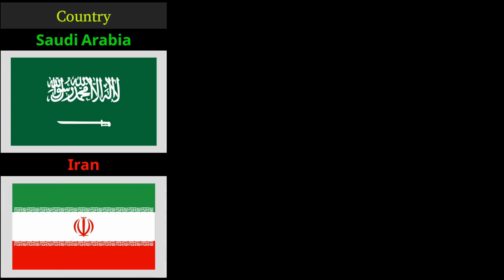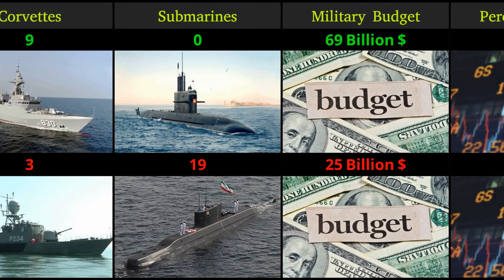Saudi Arabia vs Iran Military Power Comparison 2024 | By O&M Facts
Welcome to O&M Facts, your go-to destination for in-depth and insightful military comparisons! Dive into the heart of strategic analyses as we bring you the most up-to-date information on the military capabilities of two regional powerhouses, Saudi Arabia and Iran, in our exclusive series titled "Saudi Arabia vs Iran Military Comparison 2024."

At O&M Facts, we pride ourselves on delivering comprehensive and meticulously researched content that explores various facets of military strength. Join us in dissecting the army, navy, and air force capabilities of these nations in our army comparison 2024, military fighter jets comparison, army ships comparison, and military weapons comparison videos.

Our dedicated team at O&M Facts brings you the latest statistics and data, providing an unbiased perspective on the military force comparison between Saudi Arabia and Iran. Stay informed about the evolving global landscape with our world military comparison 2024, covering not just these two nations but also highlighting countries' military comparisons worldwide.

With O&M Facts, expect engaging and informative content that delves into the heart of military power comparison, exploring the nuances of each nation's armed forces. Our comparison videos are designed to offer you a clear and detailed understanding of the military capabilities of Saudi Arabia and Iran in 2024.

Whether you're a military enthusiast, a geopolitics buff, or simply curious about global affairs, O&M Facts is the channel for you. At O&M Facts, we bring you facts, not fiction, to help you navigate the complex world of military dynamics.

military comparison
military comparison between iran and saudi arabia
military comparison saudi arabia and iran
military comparison reaction
military comparison between iran and pakistan
military comparison between iran and israel
military comparison between saudi arabia and israel
military comparison india vs pakistan
military comparison usa vs iran
iran vs usa
iran vs turkey
iran vs iraq
iran vs usa
saudi arabia vs israel
saudi arabia vs usa
saudi arabia vs uk
saudi arabia and china
military power comparison
military rank 2023
military rank 2024
military samary
military summary
military power iran and saudi arabia
military power saudi arabia vs iran
saudi arabia military power comparison 2024
military size comparison
iran vs saudi arabia military 2024
saudi arabia and iran army budget and gdp
india vs pakistan military 2024 india army vs pakistan army
iran army vs saudi arabia army
uk vs russia power comparison
militaray power comparison between iran and saudi arabia
military power comparison between united states and iran 2024
china vs russia military comparison
military size comparison 2024
israel vs united states
united states vs russia
uk vs russia
iran vs russia
saudi arabia vs russia